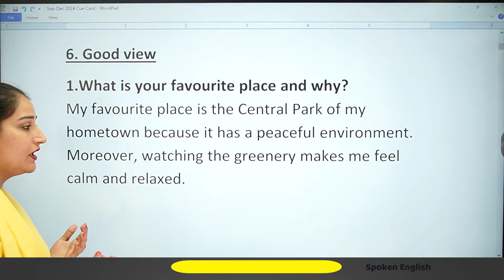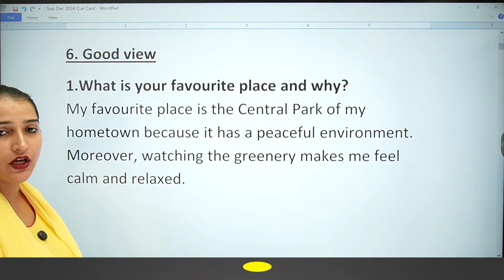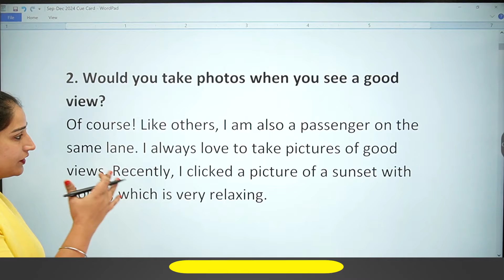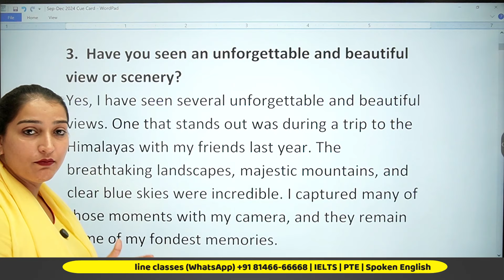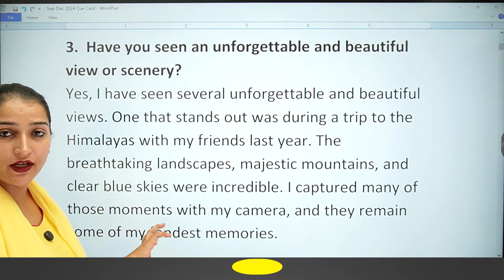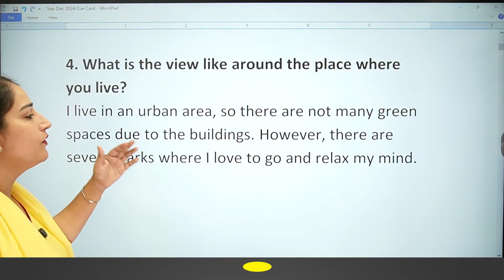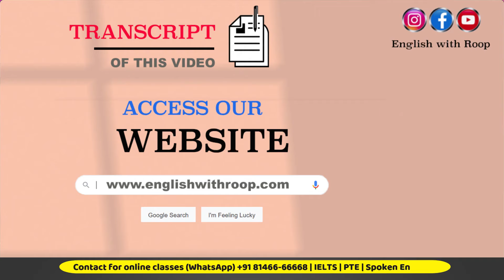Topic: Good View | Speaking Part 1 | 2024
Are you struggling to find the best view for speaking in 2024? In this video, we'll dive into the top views for speaking part 1, helping you to improve your communication skills and ace your speaking exams. Whether you're a beginner or an advanced learner, this video is designed to provide you with the most effective views for speaking in 2024. From discussing the latest trends to exploring expert opinions, we'll cover it all. So, what are you waiting for? Watch now and discover the best view for speaking in 2024!